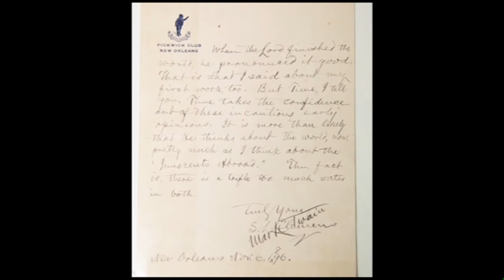History Geek - Mark Twain Letter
Brent Ashworth, well-known historian and document collector, discusses Mark Twain and this hand-written letter from him.